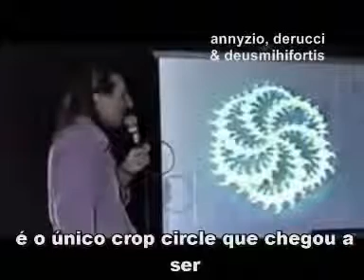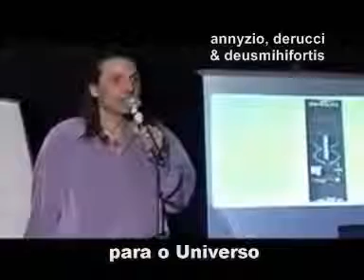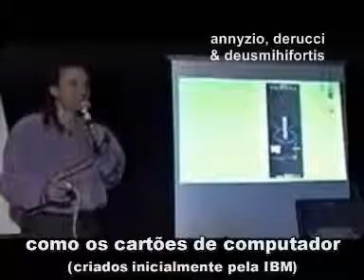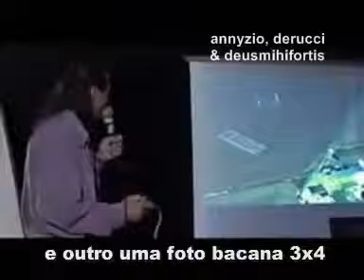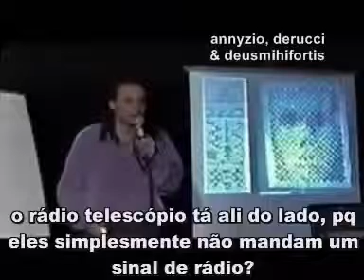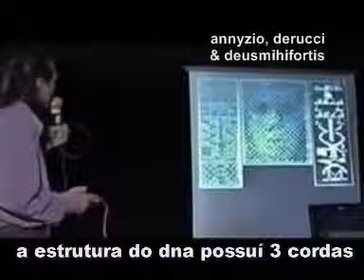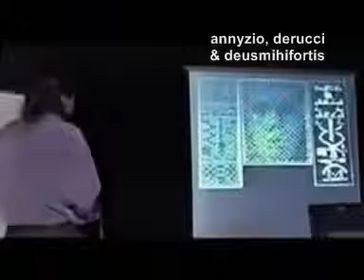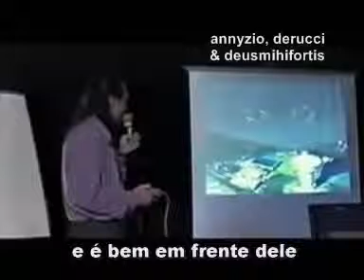Nassim Haramein 14 - Os Crop Circles e a natureza Fractal - legendado